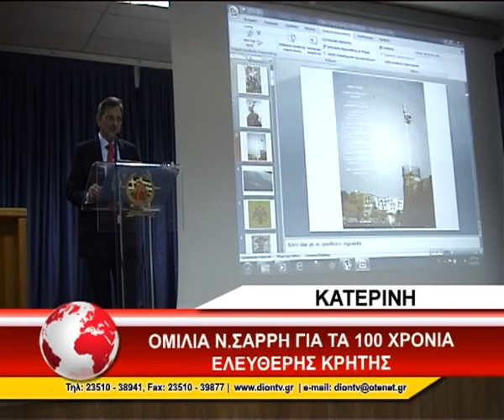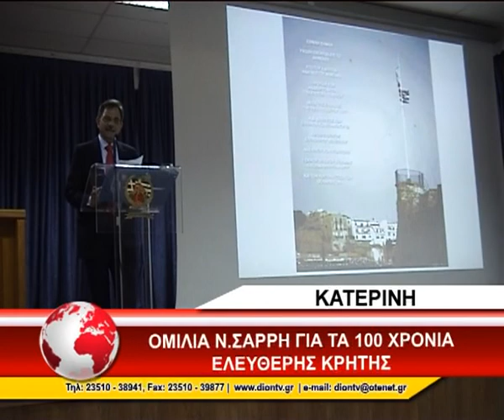ΟΜΙΛΙΑ Ν. ΣΑΡΡΗ ΕΚΑΒΗ